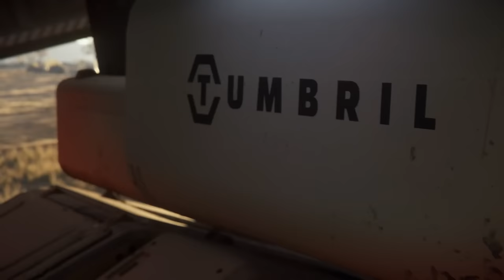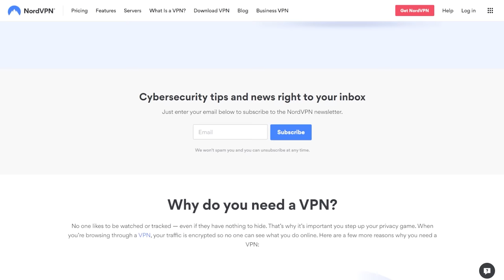Star Citizen Is Becoming A True MASSIVELY Multiplayer Online Game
LATEST STAR CITIZEN PATCH ALPHA 3.18 WAVE 1

00:00 - Star Citizen Persistence Dev Response
04:00 - Server Meshing & Becoming An MMO
09:00 - What Do You Think?